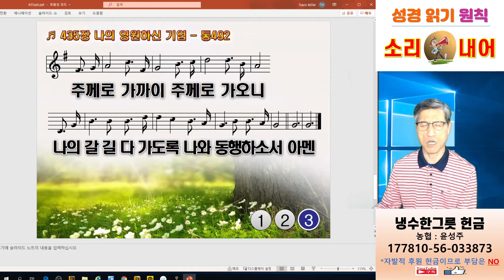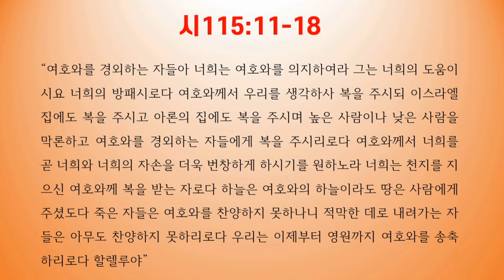우상들의 특징 - 언택트교회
제목 : 우상들의 특징
본문 : 시115:4-7

 서론 : 성경은 우상에 대해서 무엇이라 말하고 있는가? 여기에 대한 대답이 오늘 본문이다.
함께 읽어보겠다.
“그들의 우상들은 은과 금이요 사람이 손으로 만든 것이라 입이 있어도 말하지 못하며 눈이 있어도 보지 못하며 귀가 있어도 듣지 못하며 코가 있어도 냄새 맡지 못하며 손이 있어도 만지지 못하며 발이 있어도 걷지 못하며 목구멍이 있어도 작은 소리조차 내지 못하느니라”

 우상은 사람이 손으로 만든 것이다. 무엇으로 만들었는가? 은과 금으로 만들었다.

 그럼 그 우상이 힘이 있느냐? 사람이 만든 것이므로 능력이 없다.
입은 있다. 그러나 그 입은 말을 하지 못하는 입이다.
사람이 만들었기 때문에 눈도 있다. 그런데 볼 수 있는 눈이 아니다. 생명이 없는데 어찌 보겠는가? 사람이 만들었기 때문에 귀도 있다. 들을 수 있느냐? 듣지 못한다. 귀만 달려있을 뿐이다. 코도 있다. 입과 눈, 귀를 만들어놓고 코가 없으면 이상하지 않느냐? 그래서 코도 만들었다. 냄새를 맡느냐? 맡지 못한다. 숨을 쉬지 않는데 어떻게 냄새를 맡을 수 있겠는가?

 사람이 만든 우상이기에 손도 있다. 움직이느냐? 움직이지 못한다. 그러면 아무 쓸모없는 손이다. 발도 있다. 걸을 수 있느냐? 걷지도 못한다. 그 자리에 계속 서있다. 왜 걷지 못하기 때문이다. 기술이 좋아서 목구멍도 만들었다. 그런데 소리를 낼 수 있느냐? 지금까 지 우상이 목소리를 냈다는 소리를 한 번도 들어본 적이 없다.

 그런데 왜 우상을 섬기는가? 불안하기 때문에 섬긴다. 조상들이 섬겼기 때문에 섬긴다. 이유도 없다. 그냥 섬긴다. 섬기면 복 받을 줄 안다. 좋은 일이 생기기를 기대하지만 더 불안하기만 하다.

사44:9-11절을 보라. 우상에 대해서 확실하게 설명하고 있다.
“우상을 만드는 자는 다 허망하도다 그들이 원하는 것들은 무익한 것이거늘 그것들의 증인들은 보지도 못하며 알지도 못하니 그러므로 수치를 당하리라 신상을 만들며 무익한 우상을 부어 만든 자가 누구냐 보라 그와 같은 무리들이 다 수치를 당할 것이라 그 대장장이들은 사람일 뿐이라 그들이 다 모여 서서 두려워하며 함께 수치를 당할 것이니라”

 무슨 말인가? 우상은 다 허망하다는 말이다. 보지도 못하고 알지도 못한다. 우상을 만든 자도 수치를 당하고 우상을 섬기는 자도 수치를 당한다.

 여러분, 우상에서 빠져나온 것을 감사하라.
사람의 손으로 만든 것을 숭배하지 않는 것만으로도 우리는 복을 받은 사람이다. 아멘하라.

 그럼 우리는 어떻게 살아야 하는가?
시115:11-18절을 보라.
“여호와를 경외하는 자들아 너희는 여호와를 의지하여라 그는 너희의 도움이시요 너희의 방패시로다 여호와께서 우리를 생각하사 복을 주시되 이스라엘 집에도 복을 주시고 아론의 집에도 복을 주시며 높은 사람이나 낮은 사람을 막론하고 여호와를 경외하는 자들에게 복을 주시리로다 여호와께서 너희를 곧 너희와 너희의 자손을 더욱 번창하게 하시기를 원하노라 너희는 천지를 지으신 여호와께 복을 받는 자로다 하늘은 여호와의 하늘이라도 땅은 사람에게 주셨도다
죽은 자들은 여호와를 찬양하지 못하나니 적막한 데로 내려가는 자들은 아무도 찬양하지 못하리로다 우리는 이제부터 영원까지 여호와를 송축하리로다 할렐루야”

 여러분, 여호와를 의지하라.
여호와는 우리의 방패이시다. 우리에게 복을 주시는 분이시다. 우리의 자손을 번성케 하시는 분이시다. 이제부터 영원까지 여호와를 송축하는 여러분이 되시기를 주님의 이름으로 축원드린다.